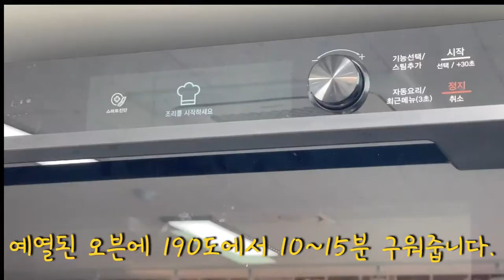#1 가지 닭가슴살 피자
중부건강생활지원센터 건강요리레시피 #1 가지 닭가슴살 피자

탄수화물인 피자도우를 채소인 가지를 활용한 저칼로리 피자입니다.